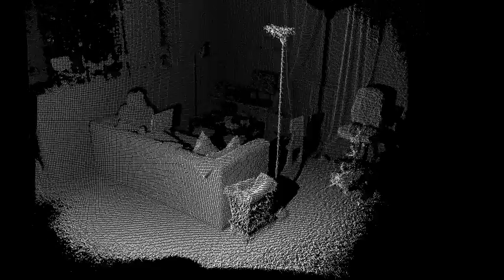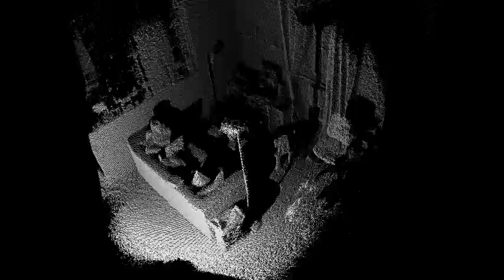Kinect V2 and LabVIEW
LabVIEW acquires a depth image from Kinect V2 with Microsoft SDK, then converts the data in points cloud and displays it in a 3D picture control.